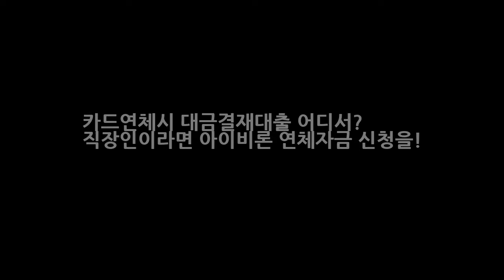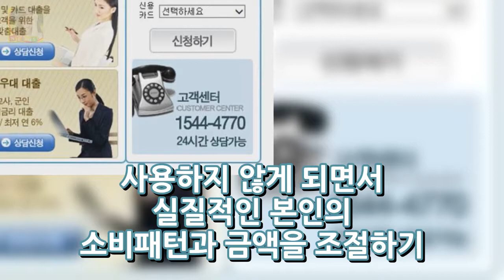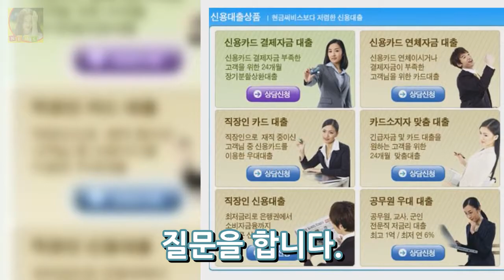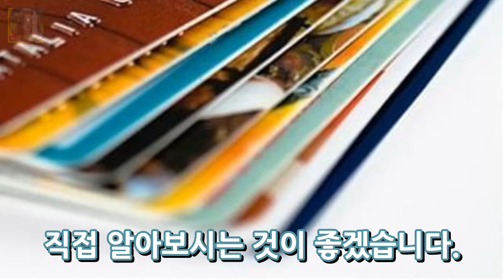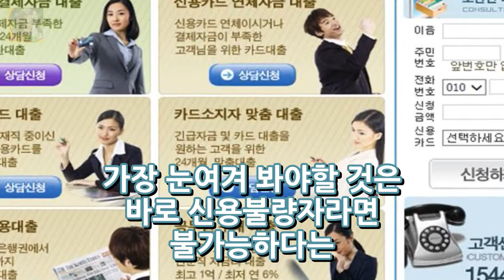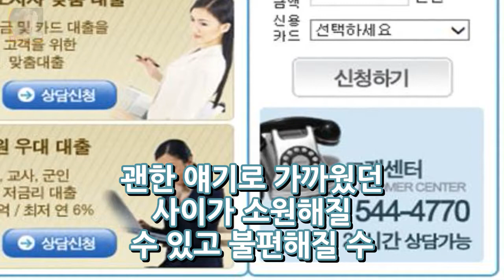카드연체시 대금결재대출 어디서? 직장인이라면 아이비론 연체자금 신청을! DKO 뉴스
카드연체시 대금결재대출 어디서? 직장인이라면 아이비론 연체자금 신청을! 신용카드 연체시 빚독촉에 시달린다면 쉽게 돈빌리수 있는 곳 알아보기! 돈 오늘은 돈에 대해서 얘기를 해보려고 합니다. 이제 카드 없이는 생활이 어려울 정도로 대부분의 사람들은 현금이 아닌 카드로 각종 공과금과 생활비를 혹은 주 5일제 근무로 인한 여가 시간의 활용이 높아지면서 저축을 하기 보다는 더 많은 지출을 하게 되는데요.